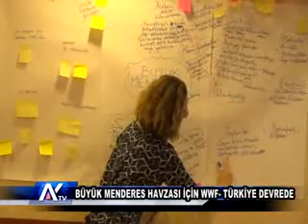AYTV AYDIN-Büyük Menderes Havzası için WWF- Türkiye devrede